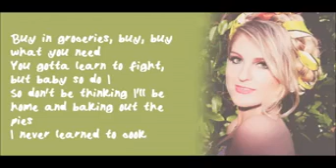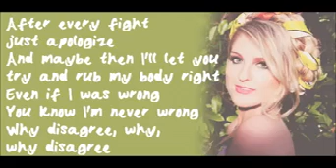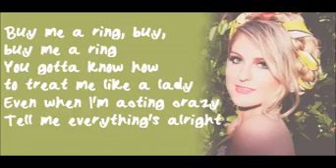Meghan Trainor. Dear Future Husband. Lyric Video.